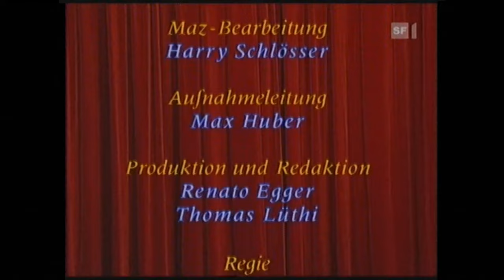Gäld Wie Heu | Schweizer Aufführung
Hedy Schoch wartet verzweifelt auf ihren Mann Heini. So viel verstätung passt gar nicht zu ihm und als er nach Hause kommt ist er ganz überdreht.
 Er holt einen Koffer hervor und darin ist Geld, viel Geld, als er Ihr erklkärt woher er das Geld hat, denkt sie er sei betrunken. Da Heute auch noch Heinis Geburtstag ist, kommen auch noch die Freunde der Familie Schoch, die Waltis. Zusätzlich als wäre das nicht schon konfus genug kommt auch noch der Kantonspolizist Knabenhans und Stadtpolizist Furrer.
 Natürlich gibt es nur noch einen Ausweg. Lügen bis zum geht nicht mehr.